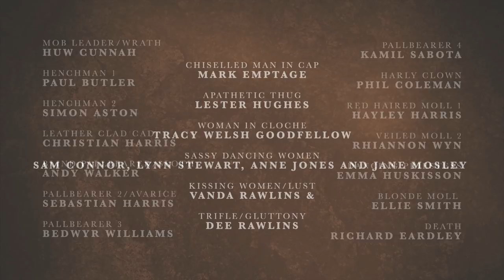Apathy Reigns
Apathy Reigns by Dataslaves (aka David Railton)

Mix & mastering by Greg Illidge

A Film by Ebb in Joy
Cinematography by Lindsay Walker, Matthew Alan Owen and Aled Llÿr Griffiths